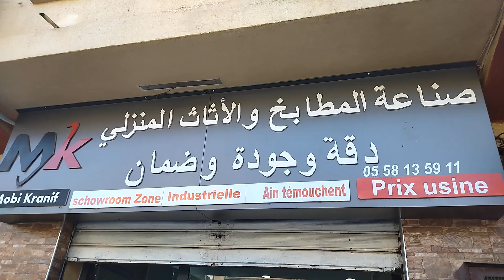صناعة المطابخ و الاثاث المنزلية بعين تموشنت 31_10_2021